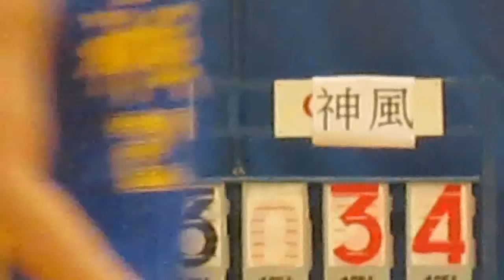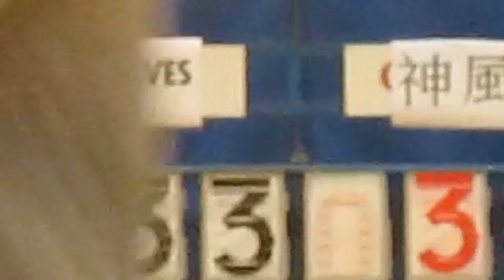RBLHK210614 WOLVES vs DIVINEWIND chunk 4